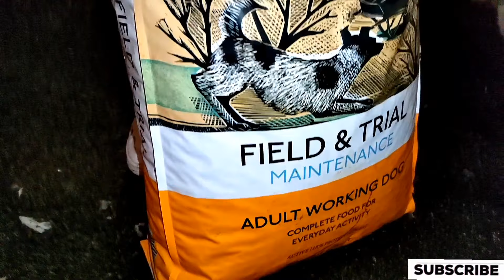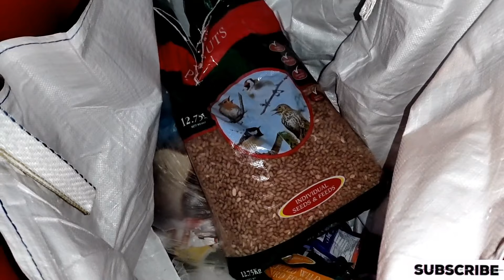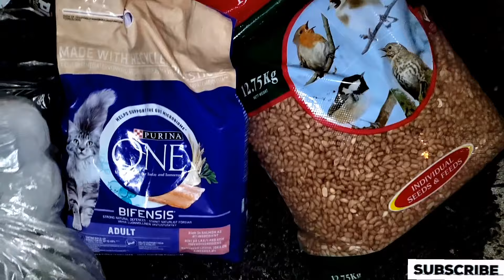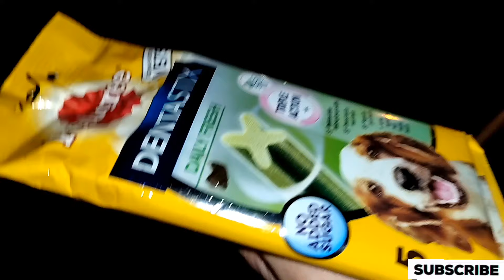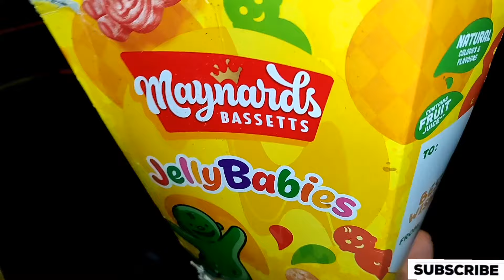So MUCH FOOD! Thrown Out!! Why?! 😱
Hello everyone, I hope everyone has had a wonderful week so far. What a good result we had tonight dumpster diving. We found plenty of perfectly fine dog food.

It just seems to good to be true to have a dumpster 5 minutes from home and have so many goodies inside!
and the give it a 👍👍👍.